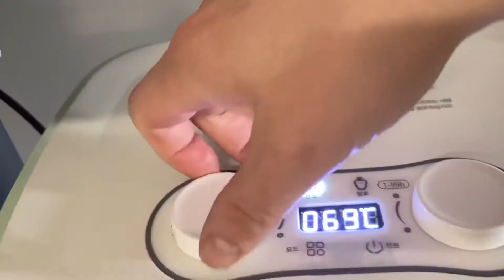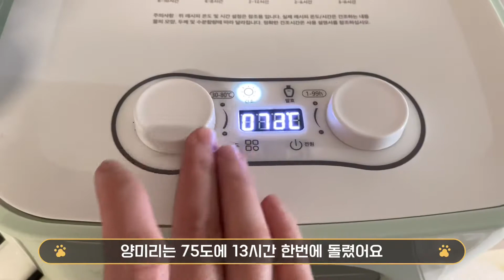vlog | 식품건조기로 직접 강아지 간식 만들기 | 돼지껍데기🐷 / 양미리 (열빙어)🐟 | 초코송이의 보캉스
애기들 간식 만들어준다고 식품건조기를 사놓고도 잘 사용하지 않았었는데
오래 먹을 돼지껍데기와 요즘 인기가 좋다는 (열빙어 대신하여) 양미리를 만들어주었어요 !

(1) 돼지껍데기 건조하기
흐르는 물에 씻어주고 식초물에 잠시 담궈둔 후,
다시 물로 씻어 끓는 물에 데치 듯 익혀줍니다.
익은 껍데기는 다시 찬물로 씻어주며 식혀주고
비계를 껍데기와 분리 시켜줍니다.
건조시킬 사이즈에 맞춰 잘라준 후 건조기에 입실!
(건조하면서 사이즈가 더 줄어듦)
건조 온도는 75도에 시간은 대략 19-20시간
덜 딱딱한 식감으로 만들기 원한다면 시간을 줄여줍니다 (^^)

(2) 양미리 건조하기
24~30시간 물에 담궈 염분을 빼줍니다.
물로 씻어 헹궈준 뒤, 물기 또한 최대한 빼줍니다.
온도는 75도, 시간은 13시간
더 바삭한 식감으로 만들기 원한다면 시간을 늘려줍니다 (^^)

건조기 열일을 시켜주기 위해 조만간 또 소고기 져키를 만들어주려 해요 :)
다음 영상도 열심히 찍고 편집 해보겠습니당 !

초코는 🦁 송이는 🐯 귀엽게 봐주세요 🥰